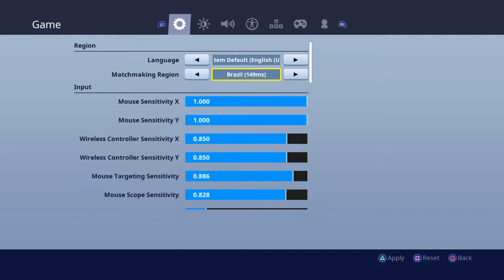Fortnite_20190720015742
Fortnite